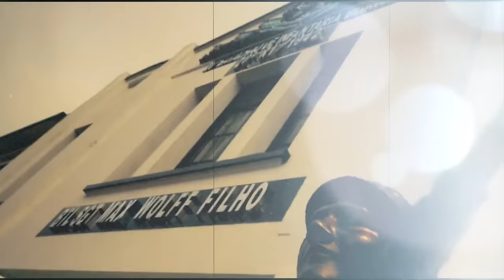Brazilian Defense Forces - We Are Soldiers // Tribute Video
A homage to all those who dedicate their lives for this great nation, both in rough and prosperous times!                           //                         Uma homenagem aos grandes guerreiros de nossa nação, que se dedicam a ela, em tempos de prosperidade e de dificuldade! ADSUMUS!